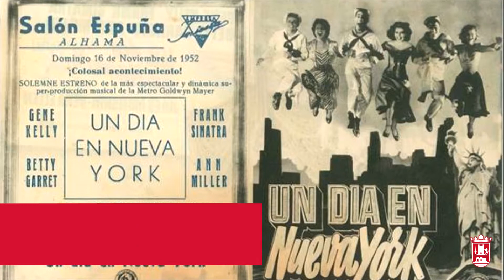Agenda 4 y 5 de octubre de 2018